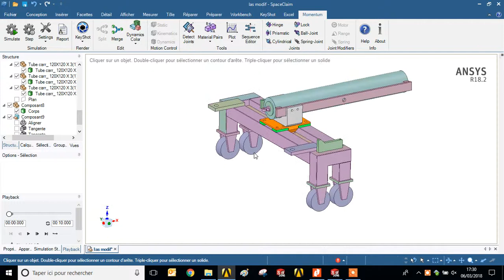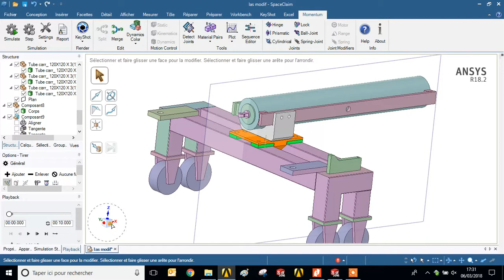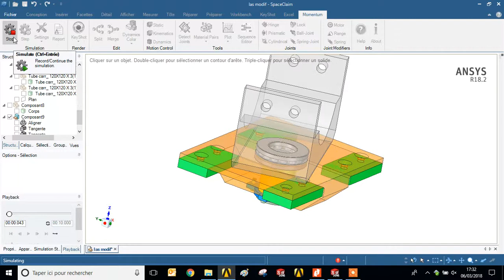hydraulic cylinder on a rotating plateform simulation